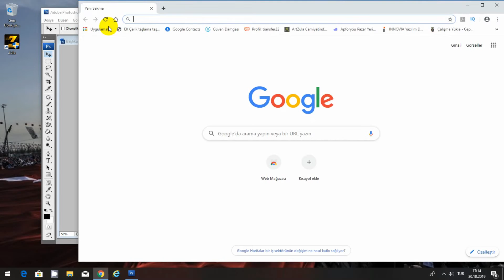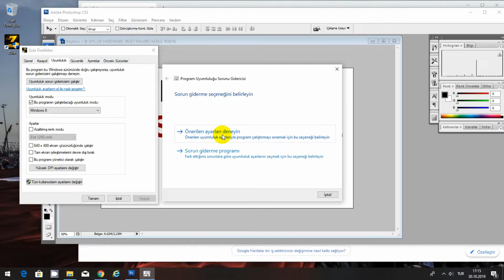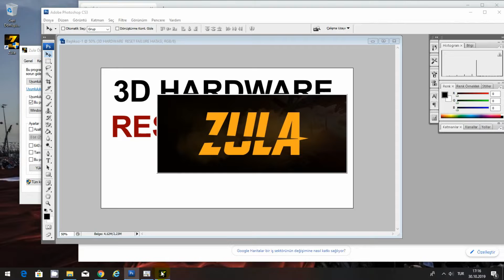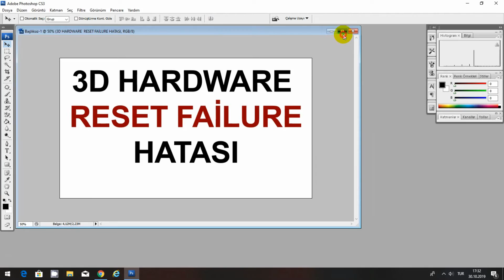3d Hardware Reset Failure - Error E-2113929204 - Zula Üsküdar Sokakları Oynadık